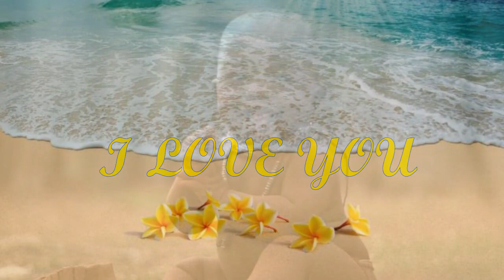Work of Art - (What a) Wonderful World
Work of Art and Friends - Wonderful World (Feat. Art Ski and Obadiah) – track #13 from album Reggae on Broadway (Original Motion Picture Soundtrack) by Various Artists

"What a Wonderful World" is a pop ballad written by Bob Thiele (as "George Douglas") and George David Weiss. It was first recorded by Louis Armstrong and released in 1967 as a single, which topped the pop charts in the United Kingdom. Thiele and Weiss were both prominent in the music world (Thiele as a producer and Weiss as a composer/performer). Armstrong's recording was inducted in the Grammy Hall of Fame in 1999.

Lyrics:
I see trees of green... red roses too
I see them blossom... for me and you

And I see skies of blue... and clouds of white
The bright blessed days... and the dark sacred nights

Well, the colors of a rainbow... so pretty..in the sky
Are also on the faces... of the people..passing by
I see friends shaking hands... sayin.. how do you do
But what they're really sayin... is I love you.

Well, I hear babies cry... I watch them grow
They'll learn much more... than I'll ever know

I have made two videos on different versions of this great song used nearly the same set of pictures slightly rearranged: